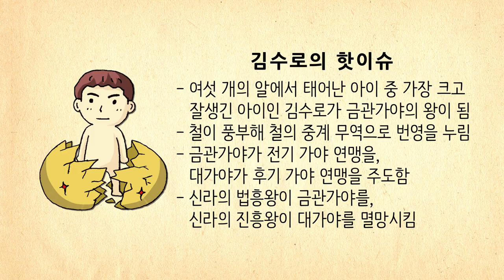[생방송 한국사] 삼국, 가야 - 23. 김수로